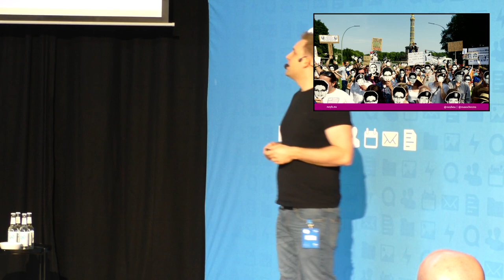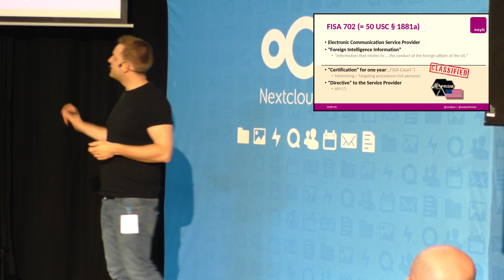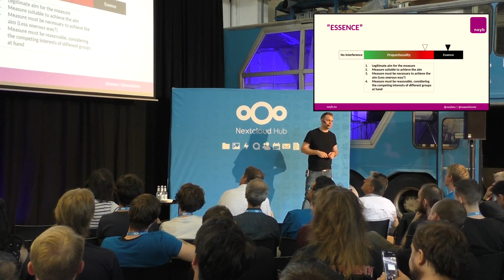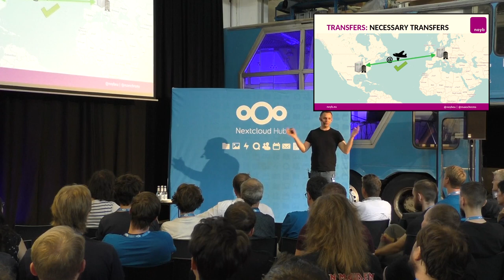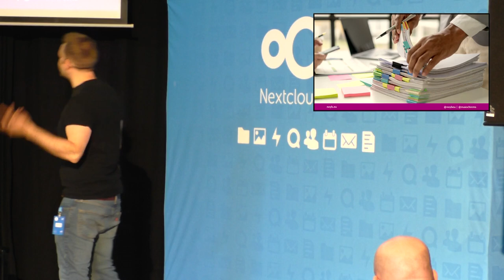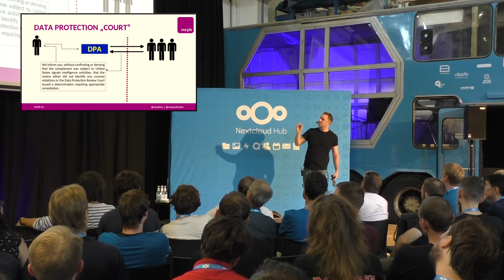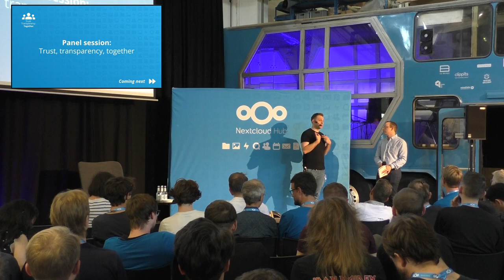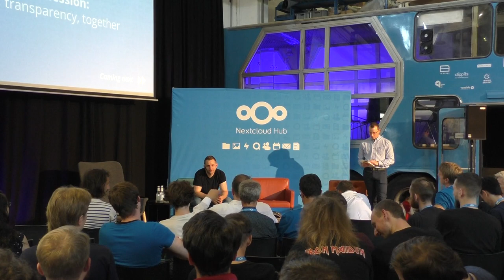Max Schrems: The EU-US Transatlantic Data Privacy Framework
Max Schrems' keynote session gives an in-depth exploration of the newly adopted EU-US Transatlantic Data Privacy Framework, it's upsides and downsides from the perspective of data privacy for citizens and companies alike. Max's talk is introduced by Nextcloud founder Frank Karlitschek, followed by a Q&A moderated by Brent Gervais.

00:00 Introduction
01:38 Keynote
46:58 Q&A

As privacy activist and lawyer, Max Schrems is a pioneer in the European data privacy movement, most well known for his lawsuits on the Safe Harbor agreement (Schrems I) and the EU-U.S. Privacy Shield (Schrems II).

He’s also the founder of NOYB, or My Privacy is “None of Your Business,” which is a privacy enforcement platform and NGO that raises awareness and brings to court data protection cases that don’t follow GDPR.

September 16, 2023
MotionLab.Berlin - Berlin, Germany